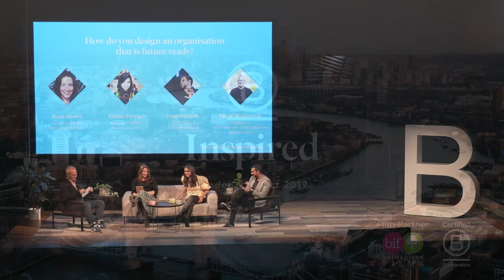How do you design an organisation that is future ready? I B Inspired London 2019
In October, we welcomed 600 people to B Inspired to explore the future of business in society. For this panel discussion, we were joined by:
- Daniel Hulme, CEO at Satalia
- Nishita Dewan, Advisor at The RSA
- Rosie Brown, Co-CEO at COOK
The discussion was moderated by Jason Stockwood, Vice-Chairman of Simply Business

Watch the rest of the videos from B Inspired London 2019

About B Corps
Certified B Corps seek to redefine success in business by putting profit on a par with social and environmental impact. B Corps manage the impact of their entire business through the B Impact Assessment and reach high standards of social and environmental performance.  B Corps also have to amend their governing documents to consider the impact of their decisions on people and planet.

The B Corp community is a global group of businesses who provide leadership by their commitments to people and planet and create examples of success for others to follow. There are now over 3,100 B Corps in over 65 countries and covering 150 sectors, including Patagonia, The Guardian Media Group, The Body Shop, Kickstarter, innocent and Ella’s Kitchen.